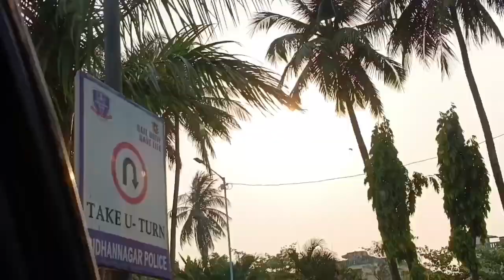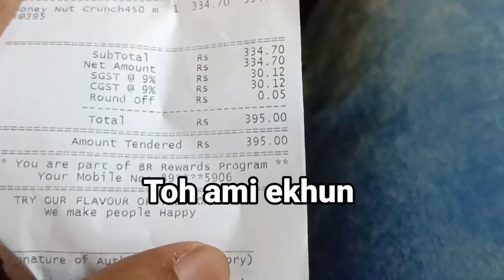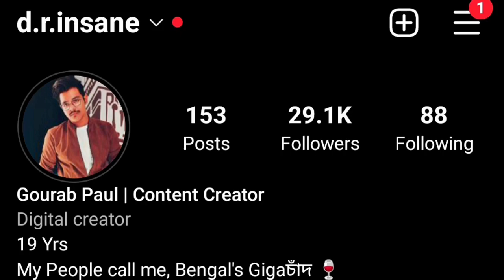I ATE WORLD'S MOST COSTLIEST ICECREAM 🤯😨 ( Worst Experience ever )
I ate world's most costliest Icecream and it wasn't a good Experience at all !